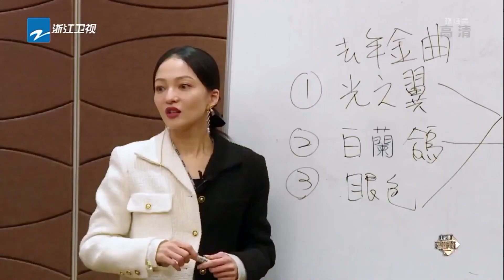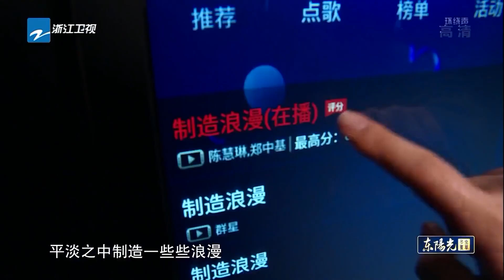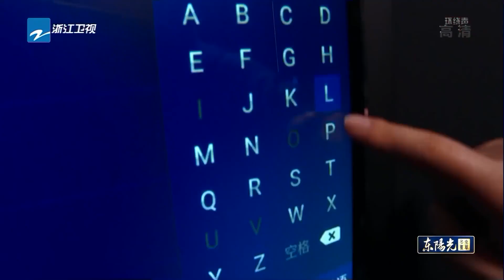张韶涵再次邀约唐汉霄合作《恐慌症》 继云录制后首次现场同台的两人能否再次拿下金曲？《天赐的声音2》EP04 花絮 20210205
《天赐的声音2》更改赛制全新上线，跟本季音乐合伙人#胡彦斌 张韶涵 孟美歧 陶喆 声音推荐人：胡海泉，一起寻找天赐的声音！